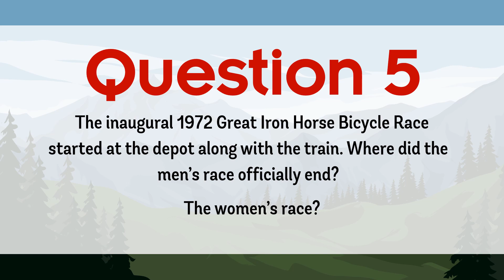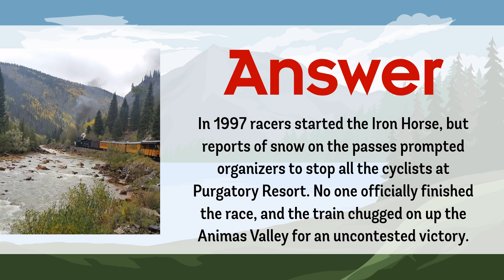Test Your Knowledge of the Ironhorse Bicycle Classic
Test Your Iron Horse Bicycle Classic Knowledge!

As part of the 50-year anniversary of Iron Horse Bicycle Classic, we are releasing 10 "Did You Know" videos between today and May 28. Each video will have 3 questions.

HERE IS VIDEO 2 - Questions 4, 5 & 6!